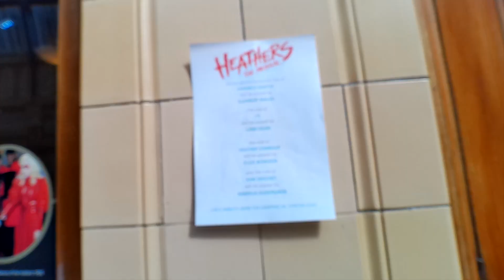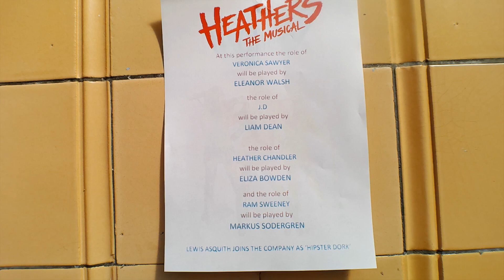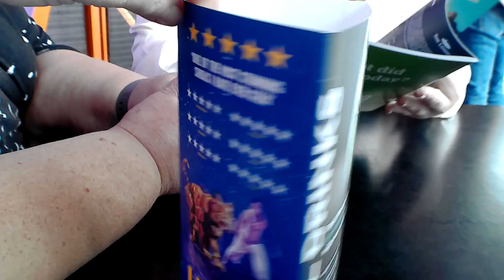Stagey Weekend 🎭 | Heathers ⭐️ & Everybody's Talking About Jamie 🌈 - Bows & Stage Door | Ruby Lizzie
Join me for a stagey weekend!! We watched Heather again in Blackpool and Everybody's Talking about Jamie in Manchester. Such a wonderful weekend!!

S U B S C R I B E: @rubylizzie9027